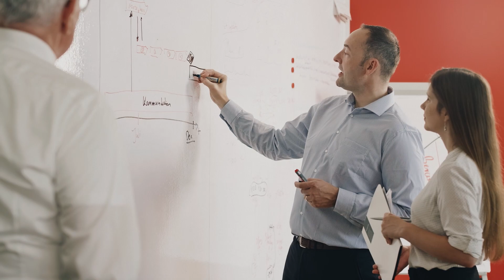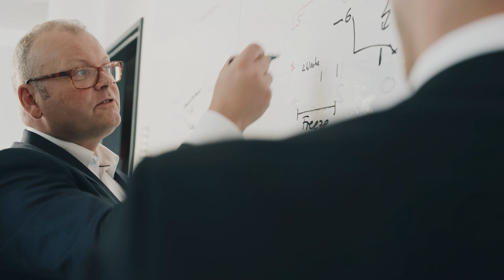Wie wir arbeiten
verovis ist ein zuverlässiger und ehrlicher Partner für Projekte im Entscheidungsbereich des CFO. Die Management Beratung legt Wert auf nachhaltige Kundenbeziehungen und begleitet Projekte von der initialen Bestandsaufnahme bis hin zur Implementierung und Weiterentwicklung von Systemlandschaften.